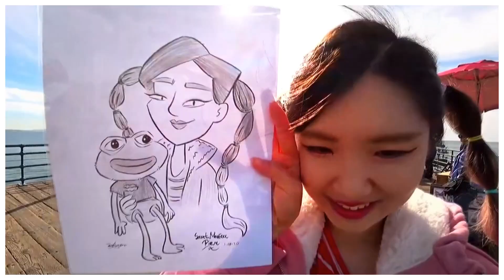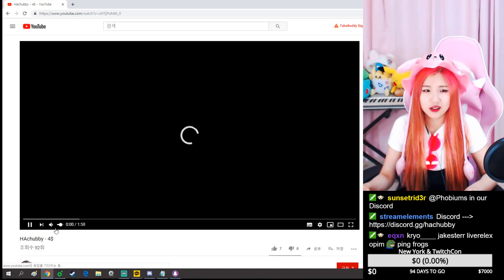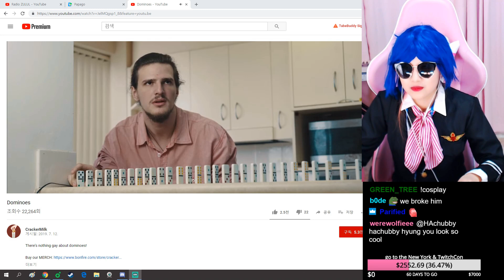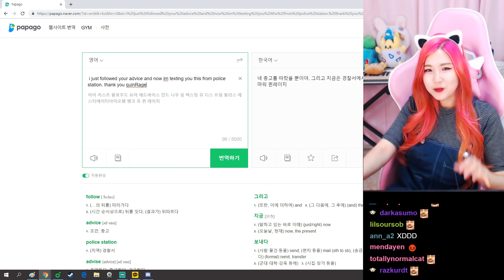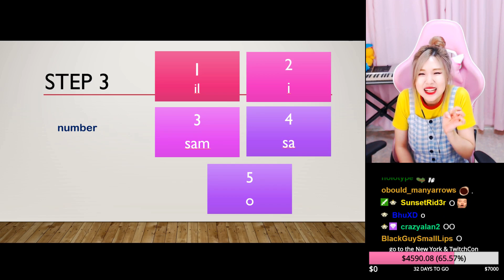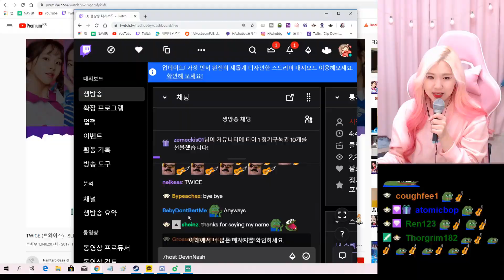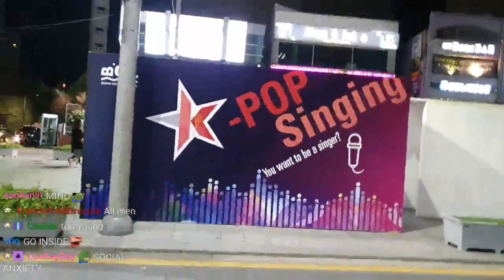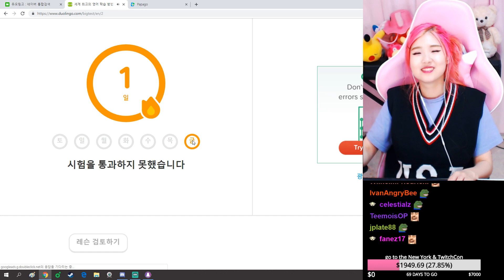HAchubby Twitch Clips Compilation #123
Watch a collection of clips and highlights of the Korean Streamer and her friends.